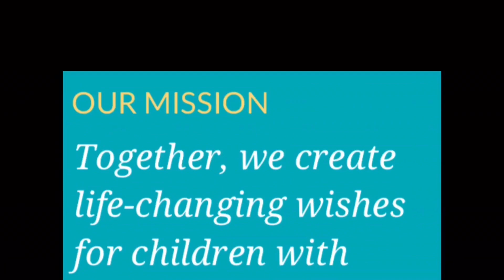Granting Wishes with Grant the Dragon!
Our very talented wish alumni, TJ is helping to spread the mission of Make-A-Wish with his new character, Grant the Dragon! Learn more about our organization and how you can help. To see more of TJ's work, head over to his page, "Puppetoons Productions".